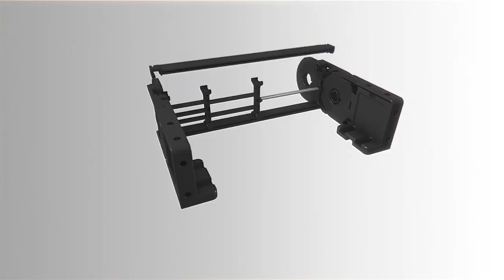Brevetti Stendalto S.p.A. - Catena in nylon Serie H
Brevetti Stendalto ha recentemente progettato e realizzato le nuove catene in nylon della serie “H”, particolarmente adatte per essere impiegate in applicazione complesse quali: Macchine utensili, Centri di lavoro di grosse dimensioni, Impianti di perforazione Offshore e Inshore, Gru, Impianti di sollevamento etc. Il Design della maglia è stato interamente sviluppato dal reparto di ricerca e sviluppo di Brevetti Stendalto.